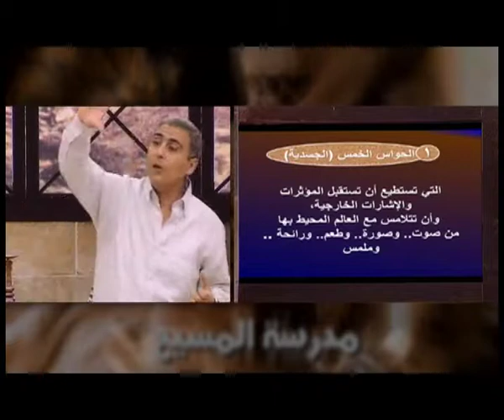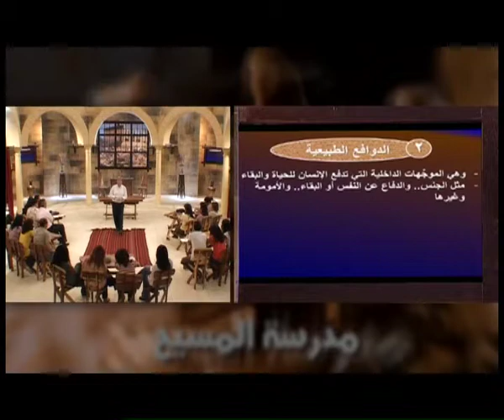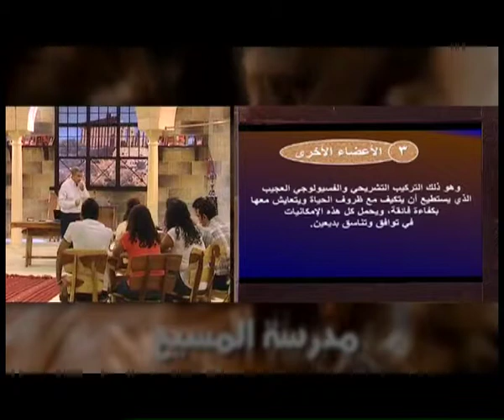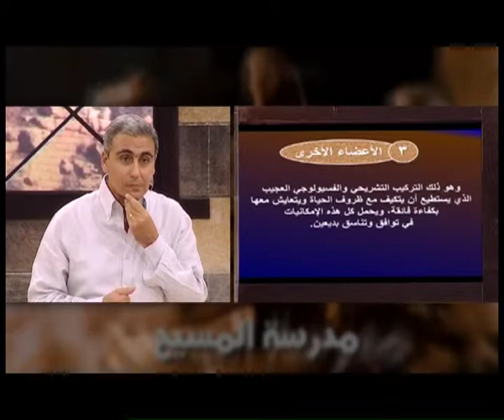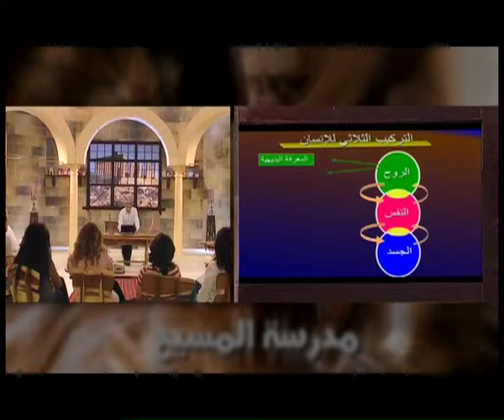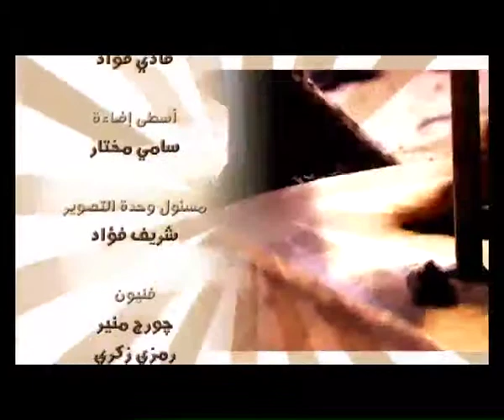الحلقة الخامسة من دراسة الإنسان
مدرسة المسيح - القس سامح موريس - دراسة الإنسان